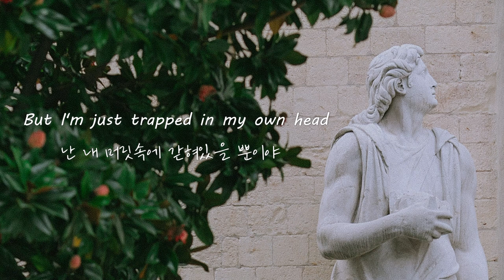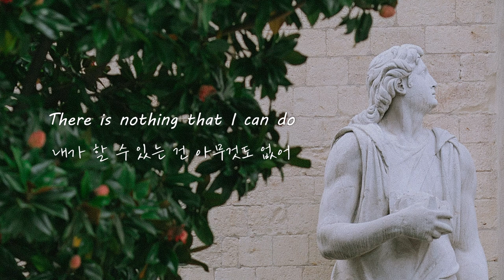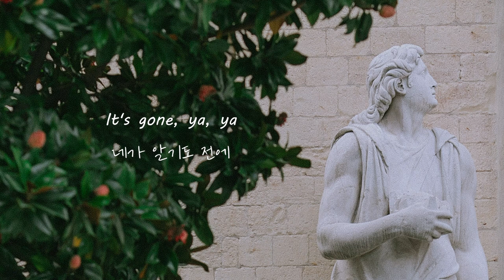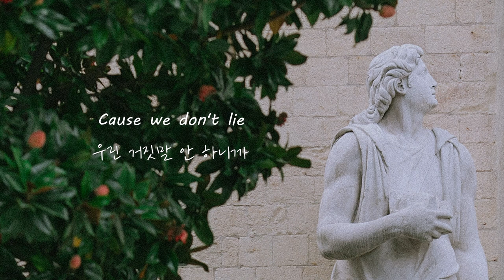Yellow Days - The Way Things Change (가사해석/번역)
◾ lyrics

I can't hear any words they say
I swear I must have lost the frame
Well, my friends think my soul is dead
(thanks man)
But I'm just trapped in my own head

And I cry, and you cry
Cause we don't lie
The way things change
And I hold it down but I ain't the same

You keep goin', keep goin'
You have to keep goin', you keep goin'
Well you keep goin', you keep goin', ya
You keep goin', you have to keep goin'

And you have to keep goin'

There is nothing that I can do
Just waiting for something new
And the time is swell before you even know
It's gone, ya, ya

Well keep goin', you keep goin', ya

I cry, and you cry
And I hold it down but I hate to say

You keep goin', baby, keep goin', goin'
Keep goin', you keep goin'
You keep goin', you have to keep goin', yeah

📌 의역 많아요 / 오역은 둥글게 부탁드립니다
◾ 영상을 통해 저에게 들어오는 수익은 없습니다